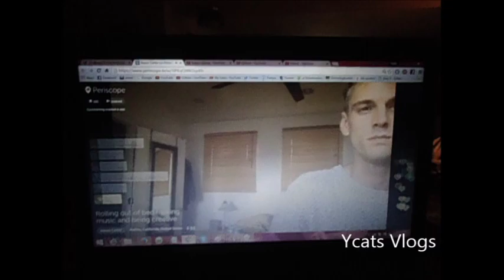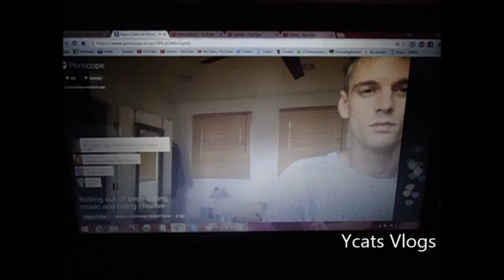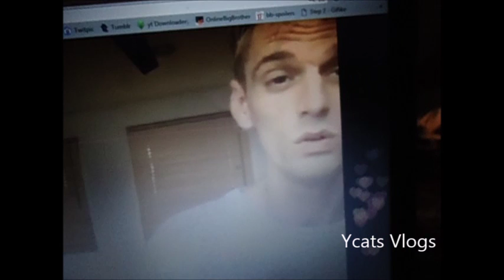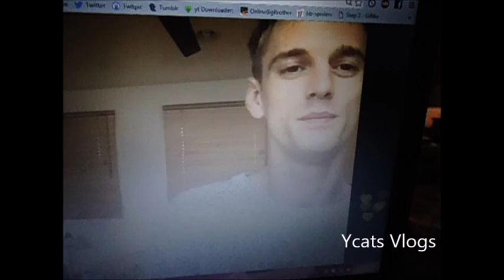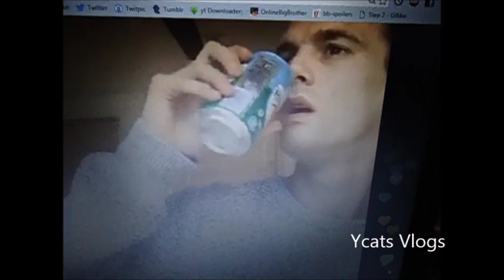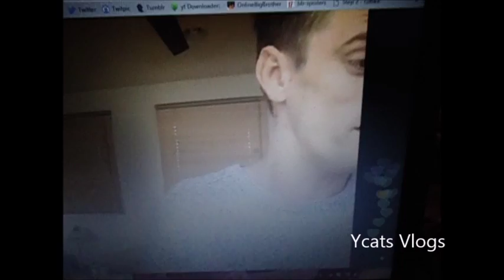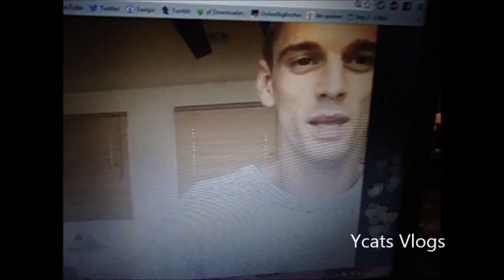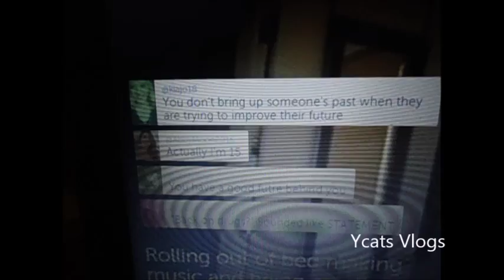Aaron Carter fights trolls 2015 part 2 out of 3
aaron cater live on periscope